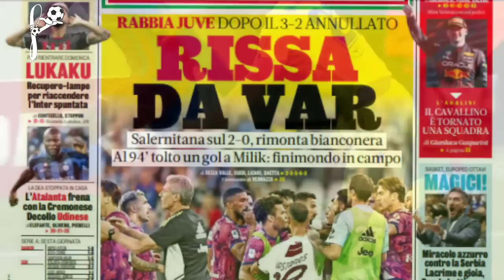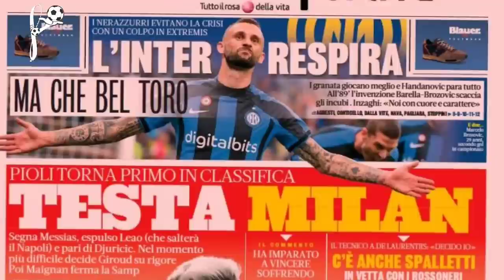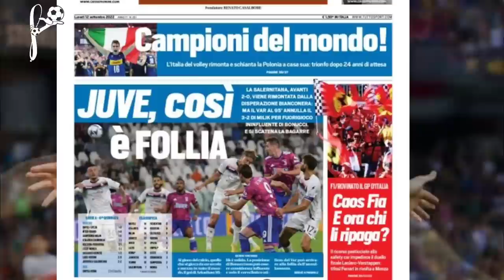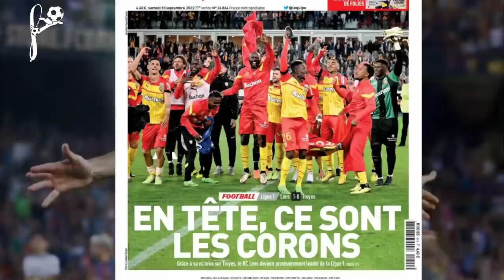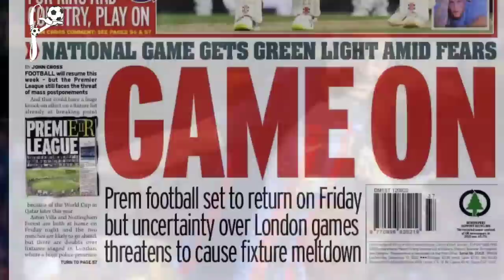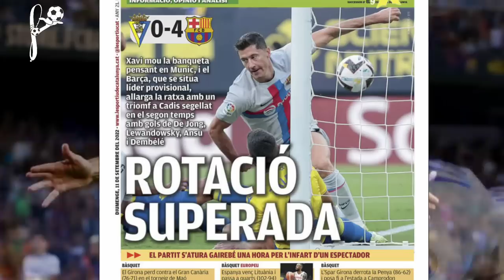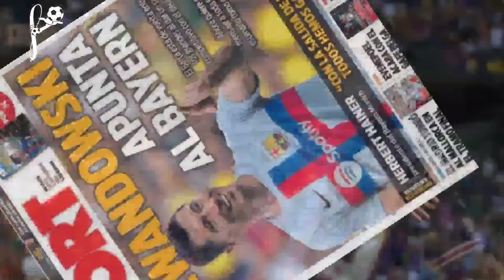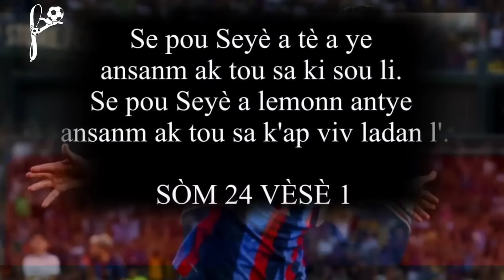Barcelone voye gwo avètisman bay Bayern Munich || Real Madrid kontinye an 4×4 ak Barcelone ....